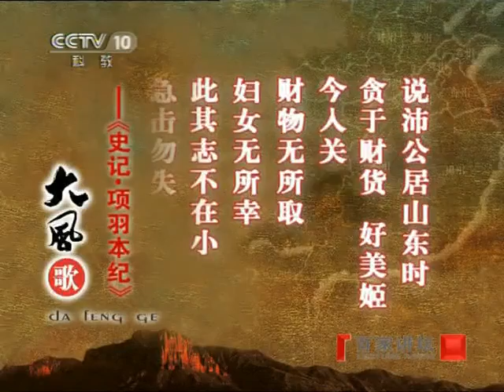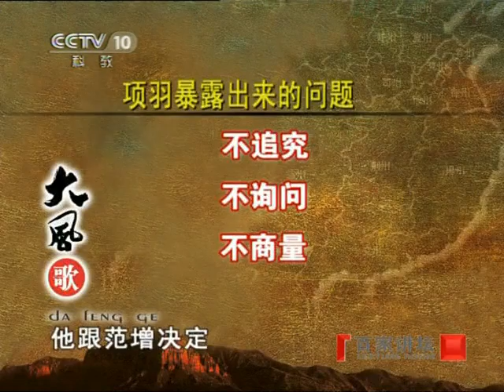在劫可逃 百家讲坛 2011年 第59期